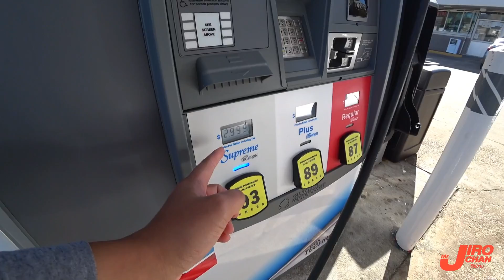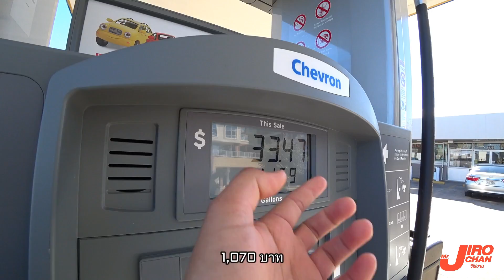EP 189.นี่คือสังคมคนรักรถในอเมริกา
ที่อยู่ร้านกาแฟ 2201 Washington Ave, Houston, TX 77007